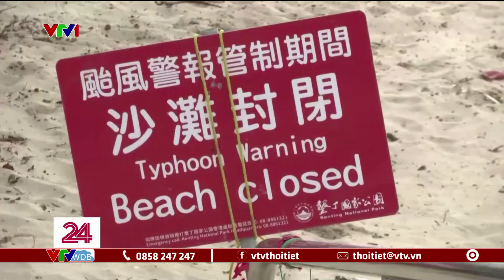Siêu bão Kong-rey sắp đổ bộ Đài Loan (Trung Quốc) | VTVWDB